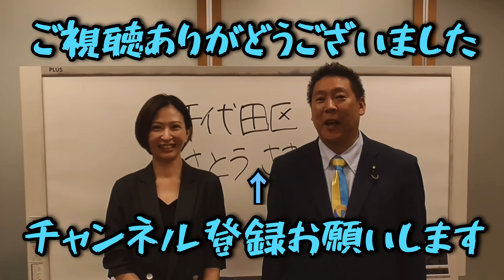偏差値３０台の高校だったので勉強しなかった‼️【さとうさおり切り抜き隊】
偏差値３０台の高校だったので勉強しなかった‼️ほぼ学校に行ってない状態だった‼️